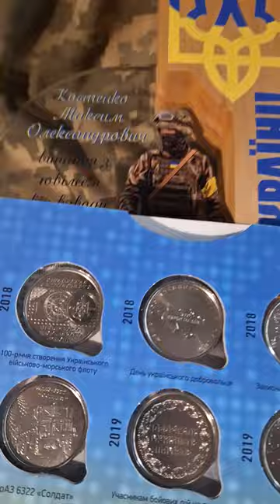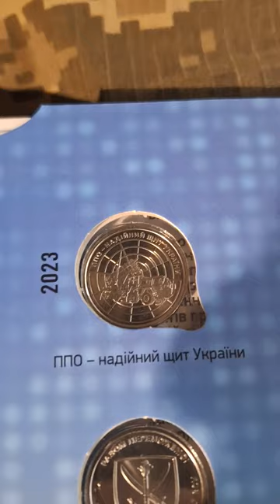Подарок на юбилей - юбилейные монеты